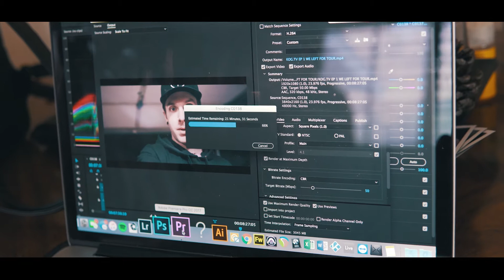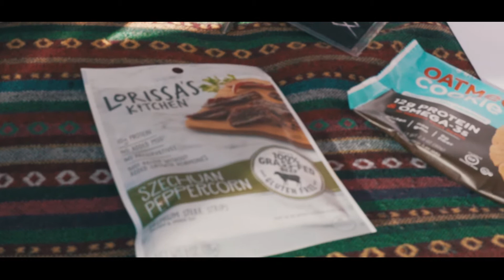KOG TV - EP 3 - ALL WE DO IS DRIVE AND BUY GAS!!!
Today we make the drive from Santa Clarita to Santa Rosa CA, get gas a million times, and play the best show of tour so far!